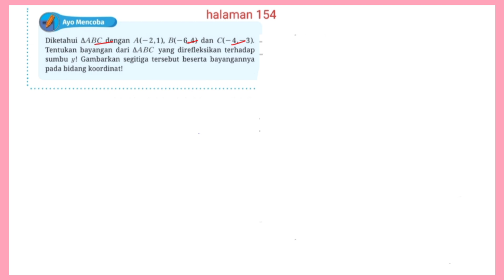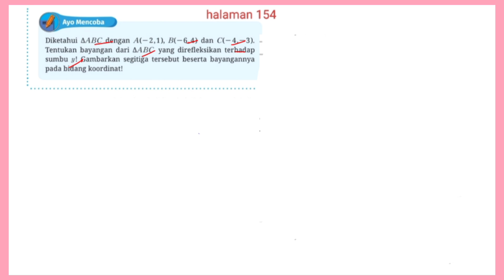Kunci jawaban matematika kelas 9 ayo mencoba hal. 154 Bab 3 Kurikulum merdeka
Kunci jawaban matematika kelas 9 ayo mencoba hal. 154 Bab 3 Transformasi geometri tentan refleksi ( pencerminan) Kurikulum merdeka ‎@GUcilchaNEL1964